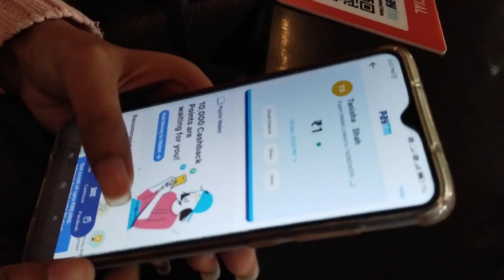31st CELEBRATION AT VEGAS MALL/DWARKA SECTOR 14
Best palces to celebrate New year in Delhi
How to reach Vegas Mall Dwarka
Dwarka Social review
what to wear for day out with friends vegaspete makeup winter 31stdecember #2023